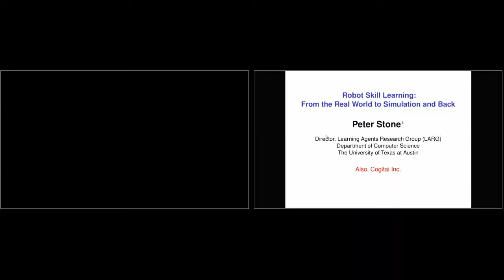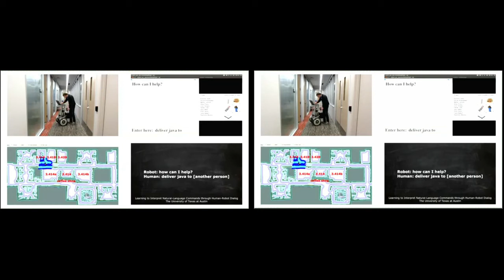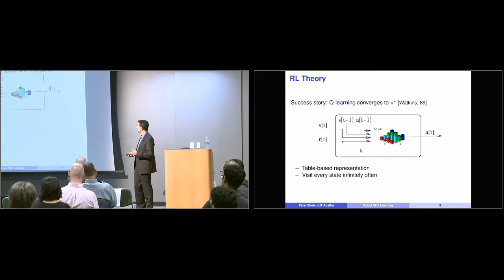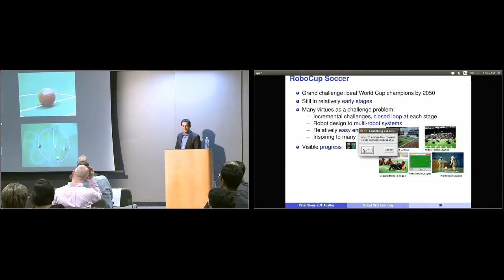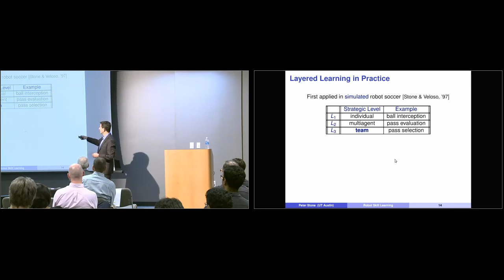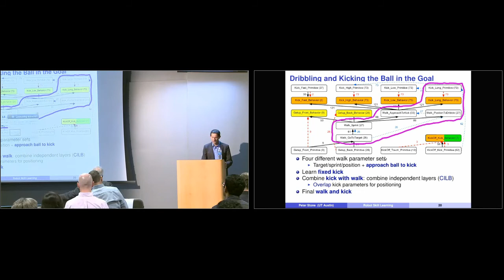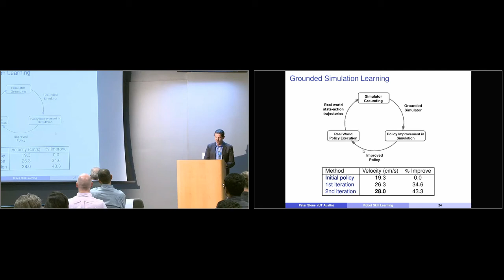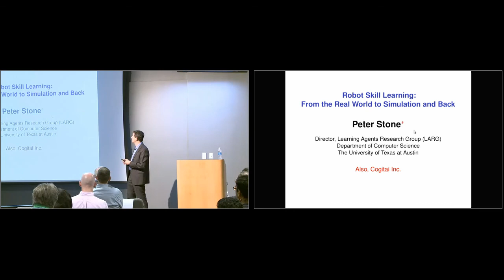Robotics Leader Peter Stone Presents Keynote at NVIDIA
Peter Stone has used machine learning to train robots to deliver coffee, drive cars, and, perhaps most famously, become championship-winning soccer players. His goal is to use AI to create “robust, fully autonomous agents” that learn to exploit what they know, and explore what they don’t, through their own experiences. Stone’s layered learning approach to training robots evolved quickly to a method of overlapping layered learning, where one learning is still adapting, even as another is added.